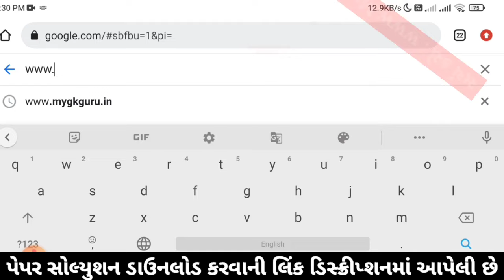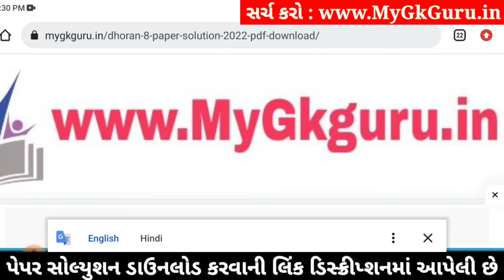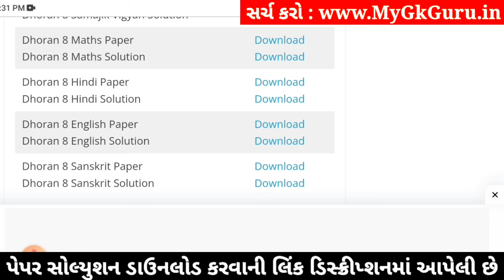std 8 maths ekam kasoti 20/1/2024, std 8 ekam kasoti maths 20/1/2024, ekam kasoti std 8 maths 2024